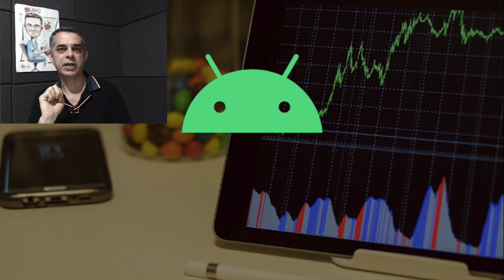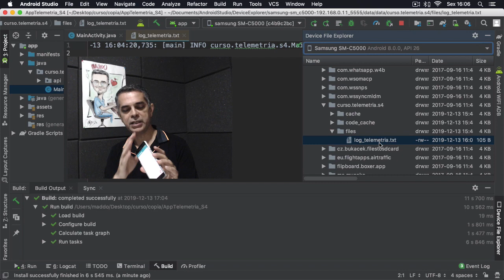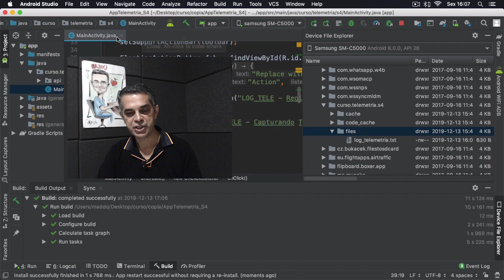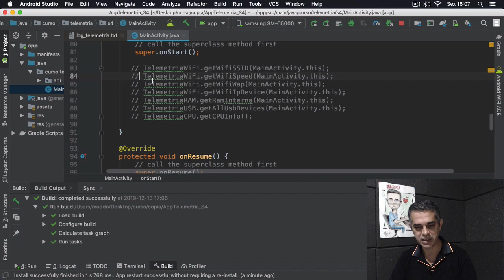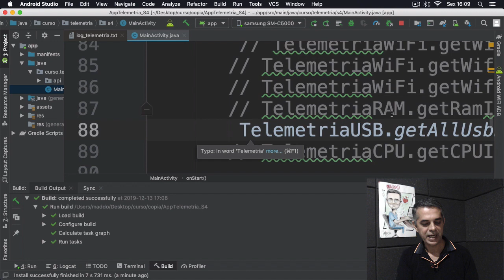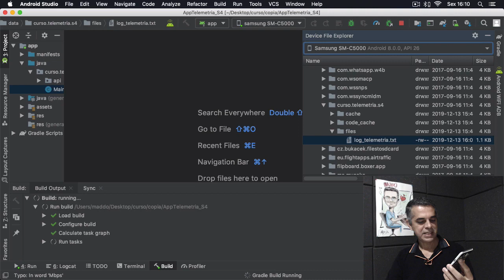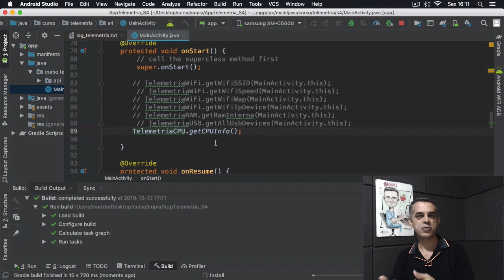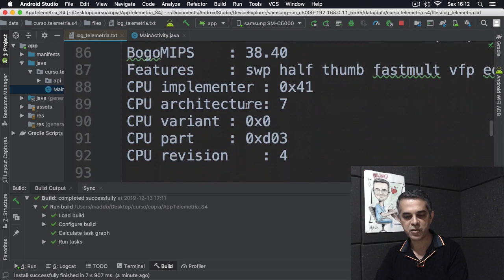Aprenda implementar TELEMETRIA nos seus aplicativos Android. INÉDITO.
Assista uma demonstração de captura de dados de TELEMETRIA de USB, WIFI, CPU em aplicativo Android e participe do único treinamento no Brasil e português que ensina técnicas avanças de TELEMETRIA para Android.

Eu sou o professor Marco Maddo, nômade digital e trabalho com desenvolvimento de aplicativos para Android e iOS  já tem mais de 10 anos, o que me deu muita experiência para compartilhar conhecimentos com você aqui no meu canal.

Sou instrutor premium da maior plataforma de educação e cursos técnicos on-line do mundo, a UDEMY, que significa Universal Academy.

*** VEM SER ALUNO VIP ***

Assine minha lista VIP de Alunos e surpreenda-se com meus conteúdos exclusivos para você, como fontes, descontos para meus cursos, convites para LIVE, e muito mais.

Desenvolvimento Android do Absoluto ZERO para INICIANTES

🎓Aprenda criar os seus próprios aplicativos nativos para Android nesse curso com mais de 300 aulas.

Instale corretamente a IDE Android Studio no seu S.O.
🎓Aprenda a forma correta de instalar o Android Studio no sistema Operacional macOS, Linux ou Windows

🎓Aprenda os segredos do Android Studio para melhorar sua produtividade com super ticas úteis que todo desenvolvedores Android deve saber.

Desenvolvimento BÁSICO de Apps para iPhone e Android | Ionic
🎓Aprenda criar aplicativos híbridos mesmo sem saber programar, utilizando o Ionic para desenvolver seu primeiro app para iOS e Android.

Como criar WEB SERVICES em PHP com JSON para APLICATIVOS
🎓Aprenda você mesmo desenvolver APIs para Web Services e permitir a integração de aplicativos mobile, com sistemas WEB.

*** DIFERENCIAIS DOS CURSOS ***

👍 São classificados com notas aulas pelos alunos
🕒 Estude com liberdade de horário
🎥 Aulas em video de alta qualidade de imagem e som
💰 Preço acessível para todas as  pessoas
📜 Certificado com reconhecimento internacional
📧 Suporte para tirar dúvidas dos alunos via plataforma exclusiva